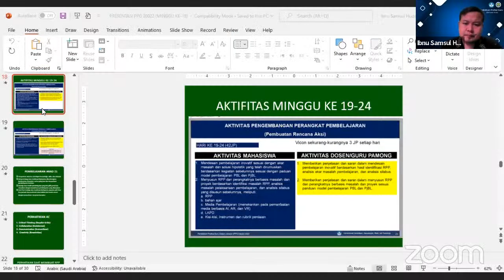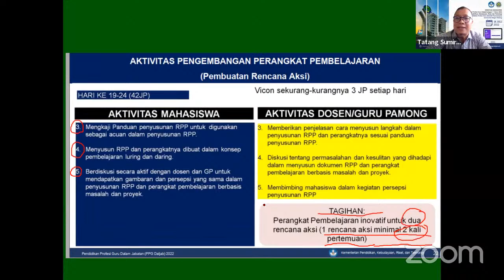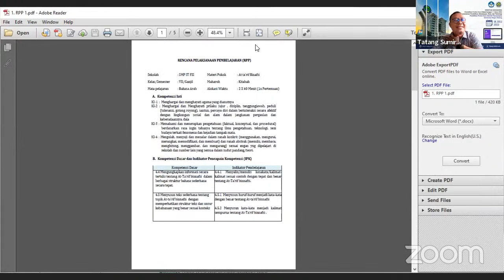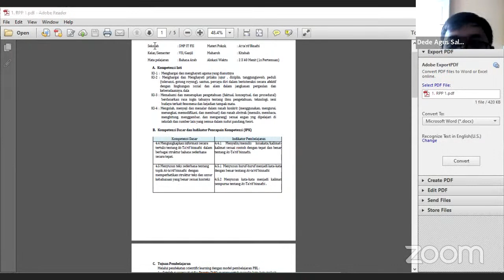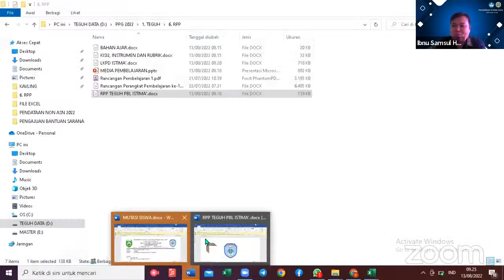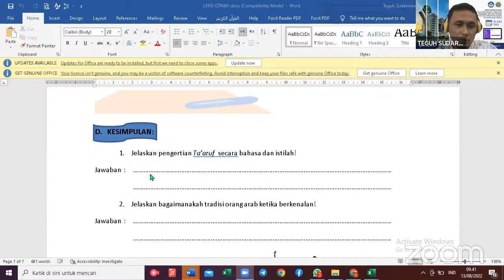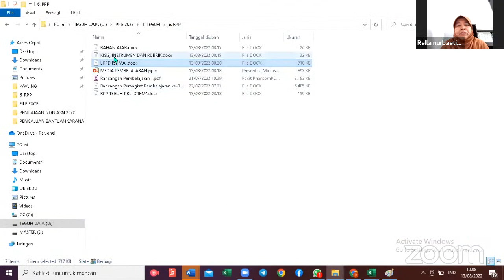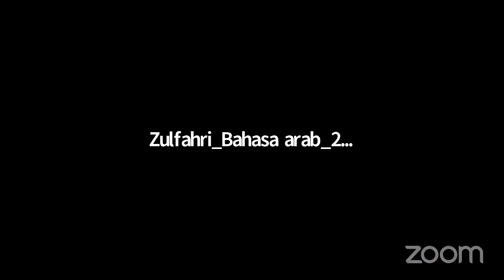PPG Bahasa Arab UM Kelompok B 22